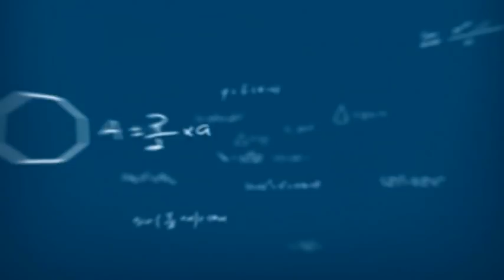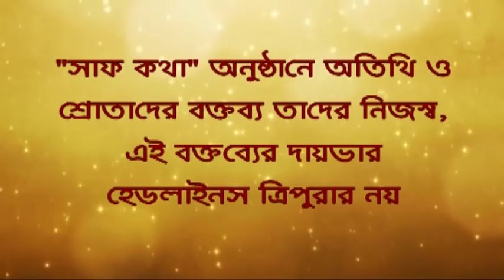# “সাফ কথা”র বিষয় # “মাধববাড়ির রাজনীতি” #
“সাফ কথা”র বিষয় – “মাধববাড়ির রাজনীতি” অতিথি – সুনীল কলই (গবেষক) এবং বিদ্যুৎ দেববর্মা (বিজেপি)